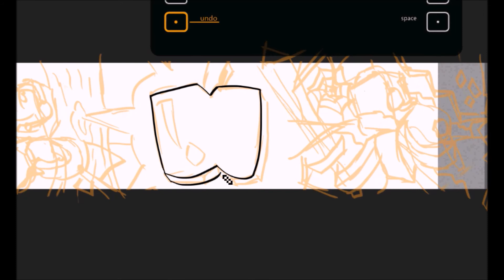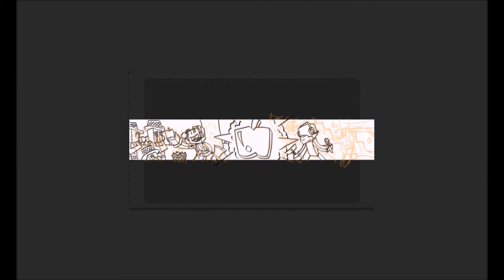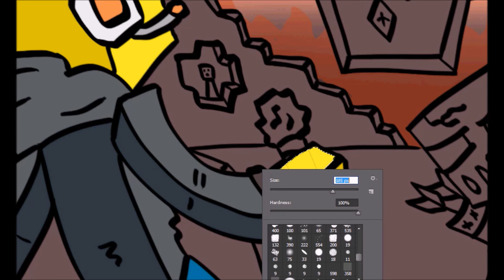EpicnessPlaysMC Minecraft PE Banner - Speedart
Hey guys RubickDesigns here ,
First of all I just want to say that I am really sorry bout not uploading last week. I was sitting a major exam where I really needed to focus. I apologize to all my frequent viewers.

Anyways here is a banner I did for epicness check him out for some awesome mcpe videos! :D

Skin made by - Jhent
Minecraft id - redsdotjr_gamer ( play with me )

Join the frost kingdom and become one of my penguins

Music supported by Audio Pad , RoyalTrax and Approaching Nirvana

Artist - NCS

Copyrighting my video will end up badly so please dont do it
Thank you for your time Enjoy your stay